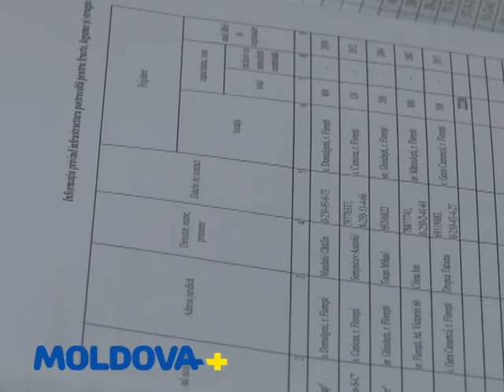Merele crescute în Florești au punctul de orientate spre piața europeană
Anul 2014 a însemnat pentru fermierii moldovenii un an în care a fost distrusă dorinţa de a mai activa în domeniu. Federaţia Rusă a impus un embargou la fructele şi legumele moldoveneşti. Mihail Bobliuc este un fermier din oraşul Floreşti  care se ocupă cu agricultura de peste 15 ani. Pentru el a apărut situația - aceasta este o oportunitate de orientare pe alte piețe pentru produsele lui. Ideea agricultorilor de furnizarea a merelor în Europa este mai aproape de realitate .